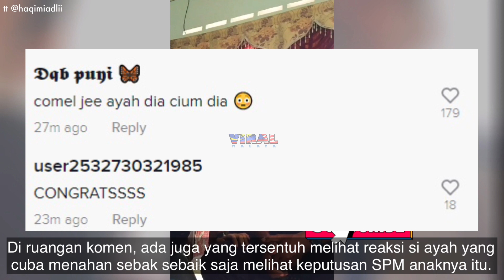“SEBAK..”, REAKSI AYAH INI BILA DAPAT TAHU KEPUTUSAN SPM ANAKNYA JADI PERHATIAN